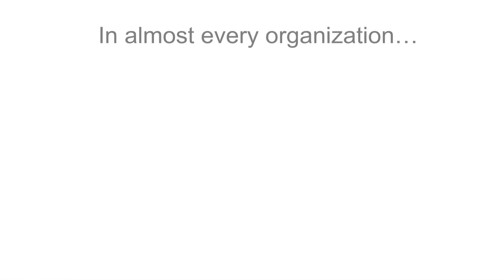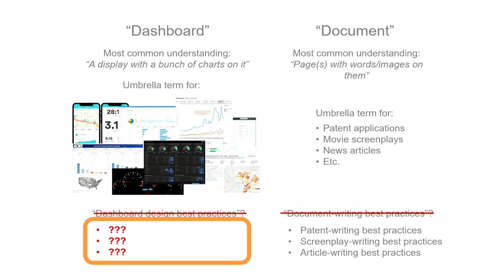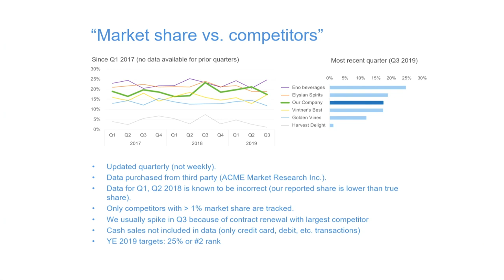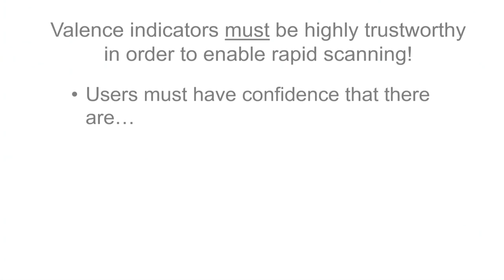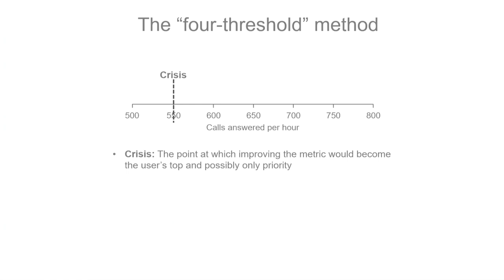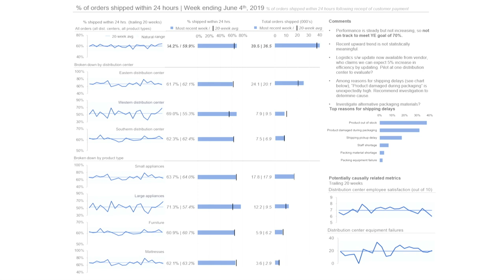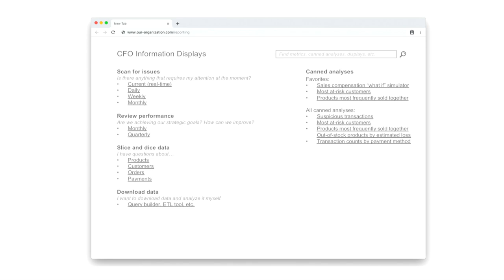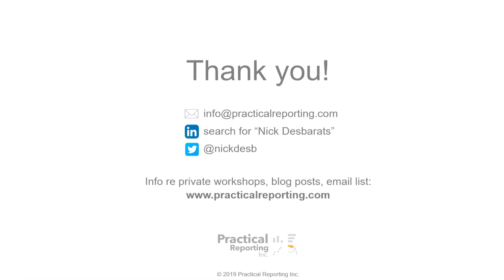The 13 Types of Displays That Are All (Unfortunately) Called Dashboards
Is it O.K. to put filters on dashboards? Should all dashboards “tell a story”? Does everything need to fit on one screen? Experts have been arguing over these and many other basic dashboard design best practice questions for years. After designing dashboards for over 50 large organizations, I now believe that much of this controversy arises from the fact that people use “dashboard” to refer to at least 13 fundamentally different types of information displays –without realizing it. By proposing a taxonomy of dashboard types and recognizing that most "dashboard design best practices" only apply to a few of those types, we can move past much of the controversy and have far more productive dashboard design best practices discussions.